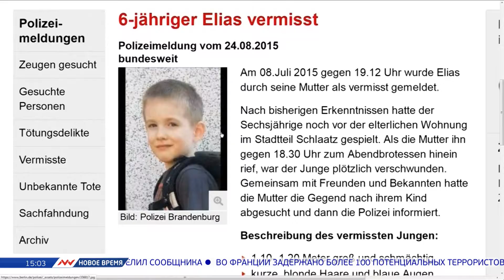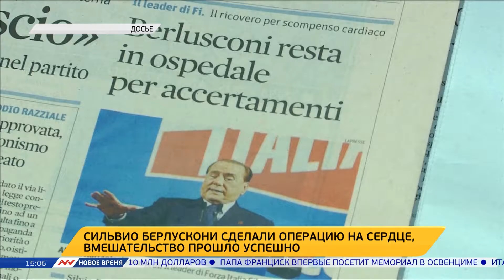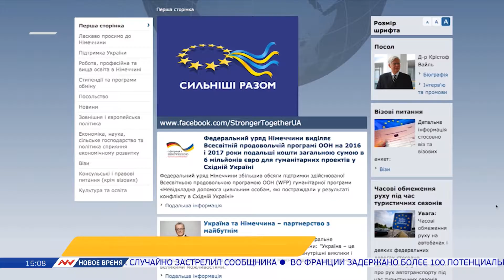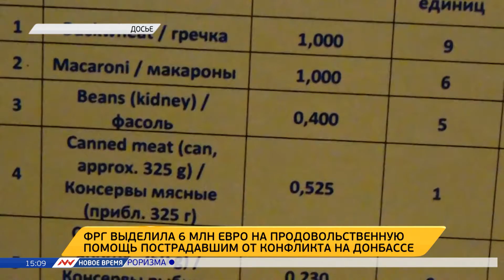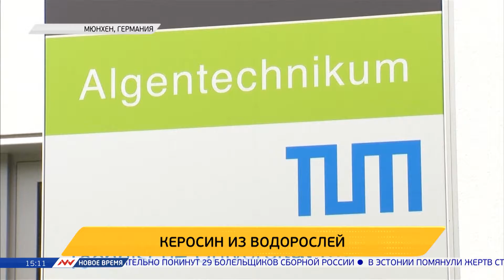Новое время, 14 июня 2016г, 15:00